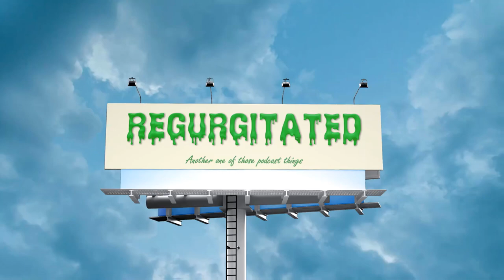47. NAMING 100 STRAIGHT WHITE MEN (ft. @tedevil9874) • 🤮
this is episode 47 attempt 3

This episode was recorded on Aug 1, 2024